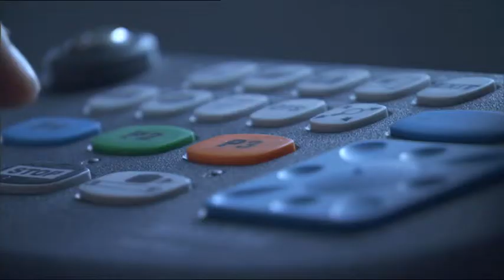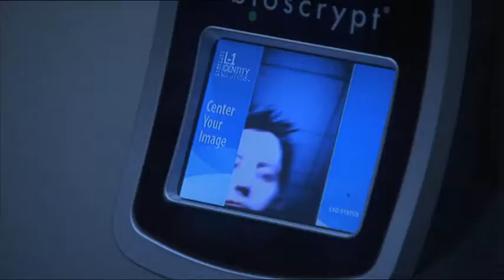College of the North Atlantic Qatar - Security